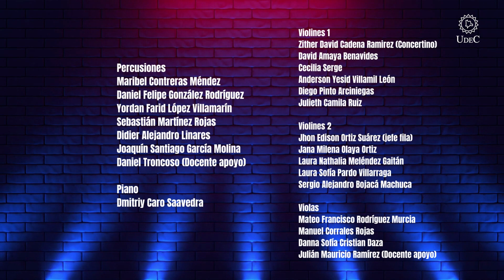Orquesta Sinfónica - Concertino para Clarinete y Orquesta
Compositor: Carl Maria von Weber
Solista: Juan Alejandro Candamil